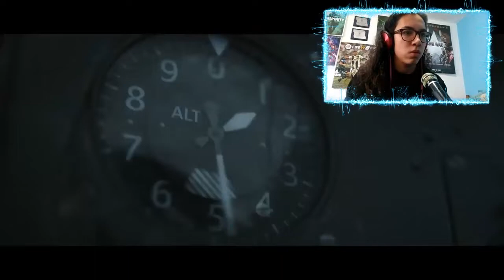CALL OF DUTY: VANGUARD WORLD TRAILER REVEAL | REACCIÓN Y ANÁLISIS | J. NARANJITO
🎬🎥 YA ESTÁ AQUÍ EL TRAILER DEL NUEVO CALL OF DUTY: VANGUAR. LO VEREMOS, REACCIONARÉ Y LO ANALIZARÉ :D

Soy J NARANJITO y hoy vengo a que reaccionemos al NUEVO Trailer de CallofDuty CallofDutyVanguard. El nuevo Call of Duty de la Segunda Guerra Mundial, espero les guste :D

🎶MÚSICA UTILIZADA EN ESTE VÍDEO 🎶:
- Tristam - Shine